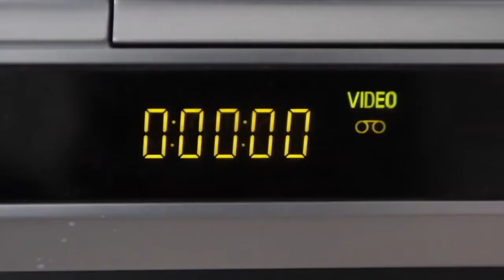PEUT-ÊTRE UN JOUR ON FERA TOP 1 ?! SUR FORTNITE !